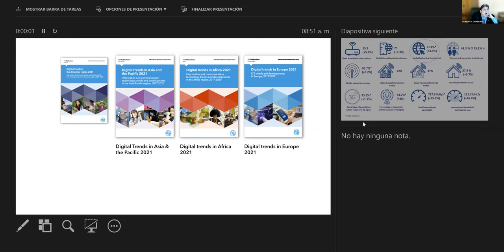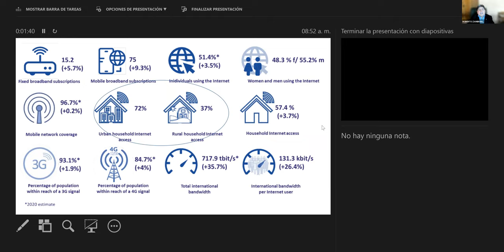IGF 2021 Preparatory Phase: Our Digital Future - Addressing Digital Transformation and Cybersecurity